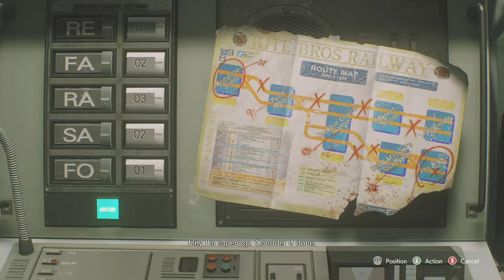[Resident Evil 3 Remake] No Intro | NG+ | Speedruns | PB-41:36 | WR Attempt